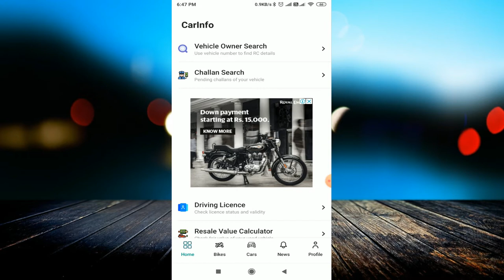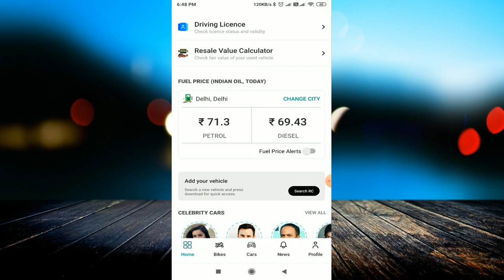गाड़ी के मालिक का पता लगायें उसकी नंबर प्लेट से || Find the owner details through number plate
linked site.